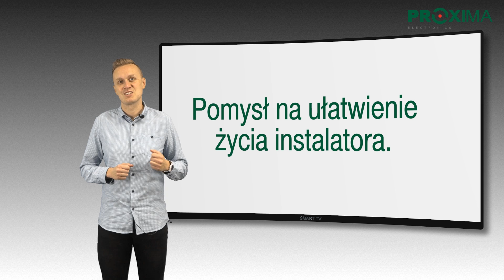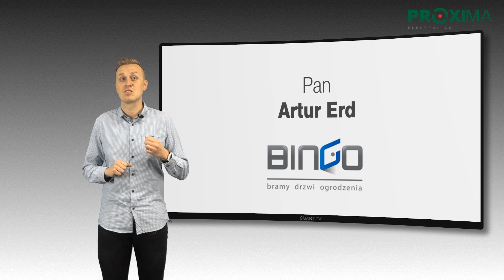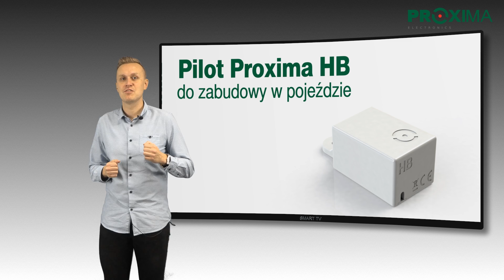Zwycięzcą konkursu Proxima jest...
Mimo, iż regulamin przewidywał tylko jednego zwycięzcę postanowiliśmy wyróżnić dodatkowo kilka osób. Sprawdźcie kto otrzyma nagrody...